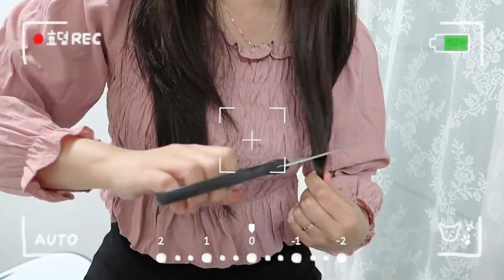ENG) 냉털로 해물 볶음우동 만들어먹고🦐, 스팸 두부조림과 간장 비빔국수 먹는 일상🍲ㅣ셀프 헤어컷트, 불닭팽이버섯, 콩불, 참치김치찌개, 치킨마요, 깍두기볶음밥, 파김치전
[영상 속 정보]
프라이팬 - 네오플램(흰색,분홍색) , 로벤탈 아보카도(녹색)
미니 뚝배기 - (인덕션 전용X) 다이소
피클, 단무지 큰 유리병 - 이케아
와플팬 - LSK 팔각형 와플팬 검색
멀티쿠커 - 쿠비녹스 멀티쿠커
치즈 - (코다노) 모짜모짜 늘어날때까지
은색 플레이트 - 빠에야팬 검색
반반냄비 - 네이버쇼핑 쿡뱅크 26cm
그리들 - 아리수 캠핑 그리들
분홍색 핸디블렌더 - 라쿠진
곤약쌀 - 쿠팡 글로델 밥알모양 곤약
블럭 치즈 - DFA 모짜렐라 블럭치즈 2.72kg
도시락 통 - (블루)직장인 도시락통 검색
도시락 가방 - 오슬 미니 에코백, 11번가)개성만점 디자인 보냉가방 검색, 스닐로 스티치(노랑)
샌드위치 통 - 씨밀렉스코리아 샐러드 런치박스
미니 전기불판 - 도무스 낭만그릴
고양이집 - 딩동펫 스크래쳐 하우스 복층형
휘낭시에 팬 - 쿠팡 베이킹톡 홈휘낭세펜 12구
패션후르츠 청 - 자임 패션후르츠 청 1kg
후리가케 - 천혜식품 매운깨 후리가케
양파통 - 쿠팡 은스홈 야채 채반용기 2700ml
흰색 쇼파 - 오늘의집) 채움가구 스테이 아쿠아텍스 3인 소파
침구 - 마틸라 가드 M2 알러지케어 이불커버 킹엄
떡갈비 - 삼양 임꺽정 떡갈비
치킨텐더 - 마니커에프앤지 케이준 치킨텐더(쿠팡)
체리원액 - 런던브릭스

[👚정보]
룩앤무드 - 앙버터 pk카라 맨투맨 롱원피스
데일리유 - 스위트 클래식 브이넥 체크니트 그린
흰색 니트 - 정보없음
웨어에버 - 라운드 퍼프 크롭맨투맨 모카
룩쓰유 - 롱 후드 원피스
남색 맨투맨 - 정보없음